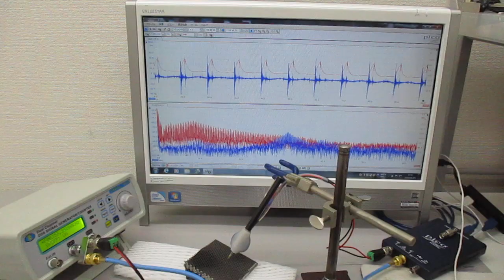超音波プローブを利用した超音波制御システム（超音波システム研究所） Ultrasonic-labo